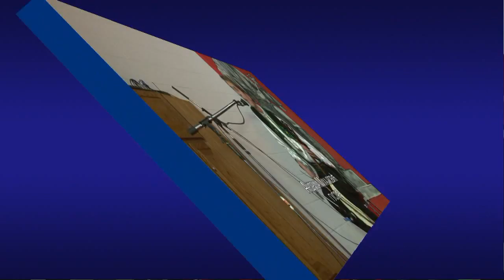SEDMO GUSLARSKO POSIJELO KICINER, CANADA 2012. GOD.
U organizaciji Guslarskog drustva "Filip Visnjic" Kiciner, u ovom najguslarskijem gradu srpske diaspore, 8000 km daleko od zavicaja, u subotu 22. decembra 2012. godine  odzano je Sedmo po redu GUSLARSKO POSIJELO. Pogledajte i poslusajte zavrsni dio POSIJELA.